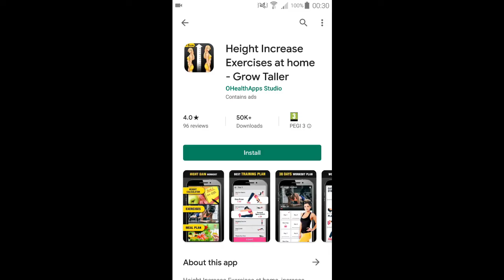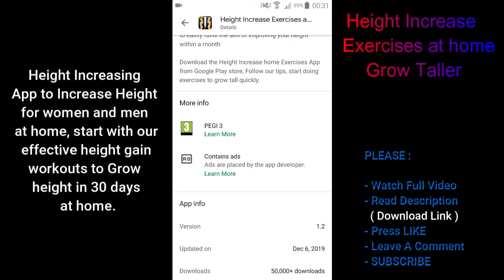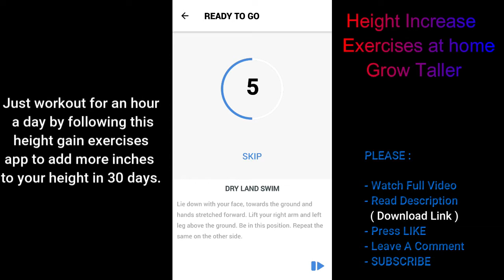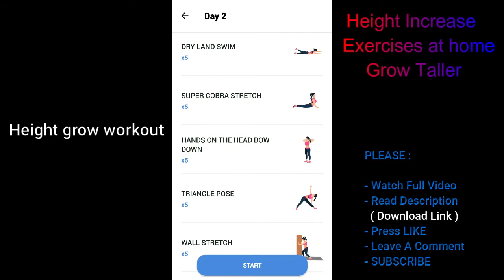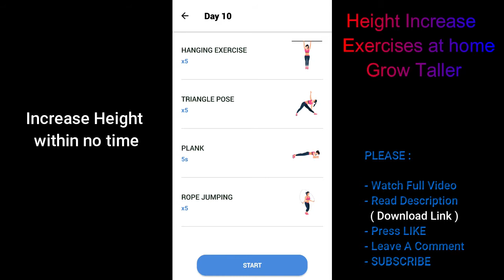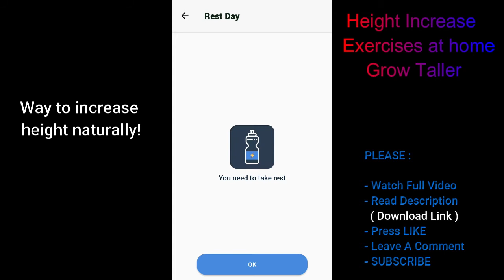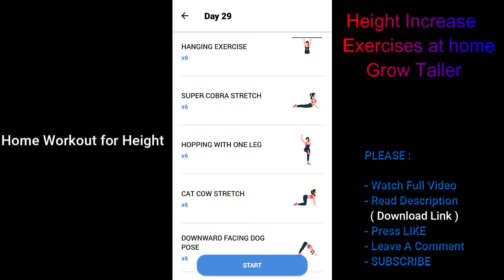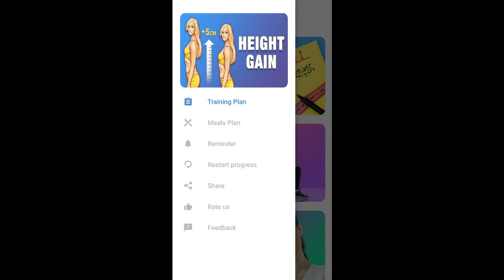✅ Height Increase Exercises at home Grow Taller ✅ [ Health & Fitness ANDROID Apps ]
Exercises to Increase Your Height! Height Increasing App to Increase Height for women and men at home, start with our effective height gain workouts to Grow height in 30 days at home.

Increase your height 2 to 3 inches naturally with this simple and effective Height increase home workout app!, that will help you gain height even after 18 or 21 years. Just workout for an hour a day by following this height gain exercises app to add more inches to your height in 30 days.

Height grow workout

How to grow height faster for boys and girls? Increase your height naturally with Height Increase Exercises App. 60-70% of human height is determined by Genetics, rest depends on their physical activities, exercises and other nutrients. Just download this height growth app and start your physical exercise to gain height

A good height will decrease the inferiority complex and boost self-confidence, Here are the top height increasing exercises that really works and is easy to do, the grow taller exercises not only increase your height as an adult but also you look great in your outfits.

Increase Height within no time

Most of the People gain about 2 inches between age 1 and puberty, after puberty, you stop growing taller, as an adult, you have a chance to increase the height, height increase home workout app helps to increase your height.

Height Growth App for Boys and Girls

There are various factors that influence on the growth of a person, by incorporating a height growth health, good nutrition, special exercises, fitness tips and following height increase home workout tips, diet program, even after puberty a girl or boy can grow a few inches taller.

Way to increase height naturally!

Exercises To Gain Height

• Height Increase Exercises App
• Height workout for boys and girls
• Simple Home workouts to increase the Height
• Height increase home workout tips
• Height increase includes gym Workouts as well
• Increase Height by Pelvic Shift and Bar Hanging
• Gain Height in 30 days by Tall exercise and Super Cobra Stretch
• Exercise for growing tall by Dry Land Swim and Cobra Stretch
• Growing height in 30 days at home
• 30 Days Workout Plan for boys and women

Home Workout for Height

Why going to the gym? Waste of time and money, Get ready for height workouts, these home workouts for Height increase are scientifically proven and can be done anywhere. The workout just a few minutes in a day Increase the hight with best workout apps. Just have to use your bodyweight to workout, No equipment required to do daily exercise at home.

Stretching Exercises for Height

People, in general, are not happy with their height, This simple Stretching exercises to your daily life not only relieve the pain it enhances the hight of your body, All Stretching exercises are designed by professional fitness coaches to increase height in 30 days at home.

Tips to Increase the Height

Take Nutritious supplements and Eat a balanced diet
Practice yoga and have Right amount of sleep to Grow your height
Practice good posture and Stay active with Regular Exercise

This Grow Taller App developed by Fitness experts to easily fulfill the aim of improving your height within a month

Download the Height Increase home Exercises App from Google Play store, Follow our tips, start doing exercises to grow tall quickly.